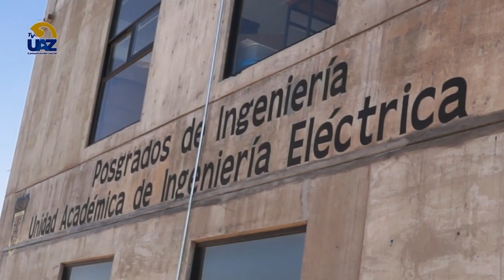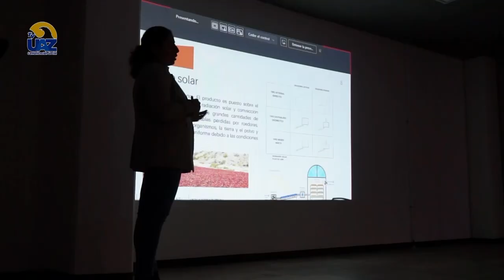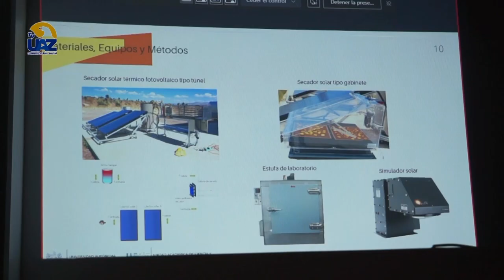Primer alumna titulada de la maestría LUMAT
Primer alumna titulada de la maestría "Ciencia y Tecnología de la Luz y la Materia"  LUMAT UAZ 🔵Multiverso UAZ🟡